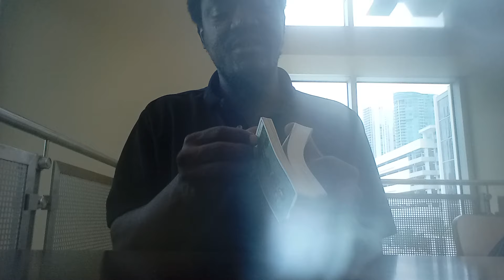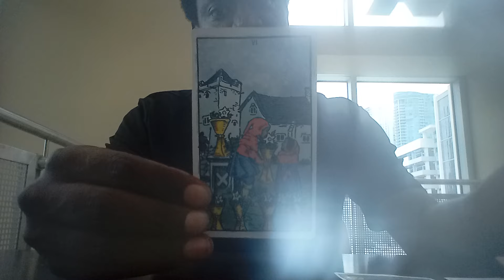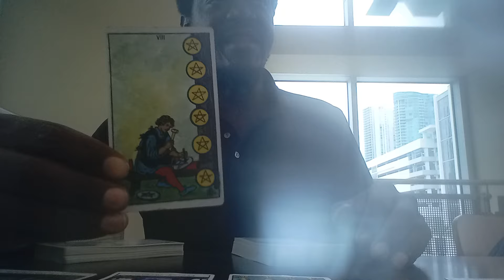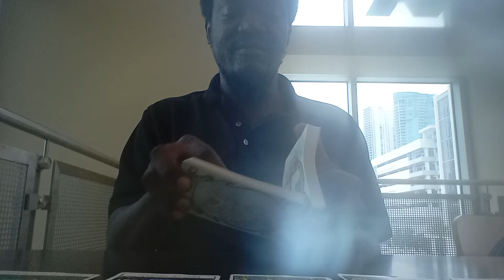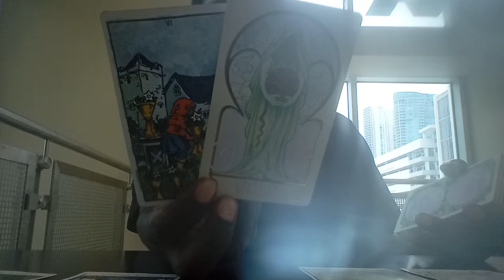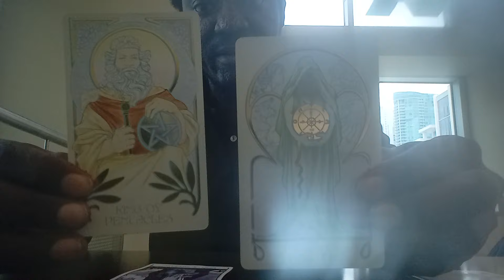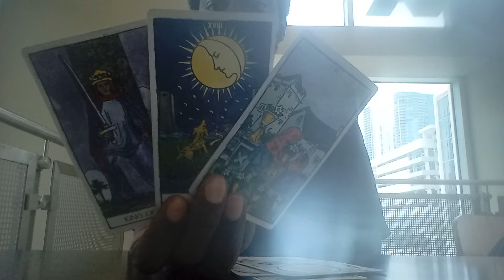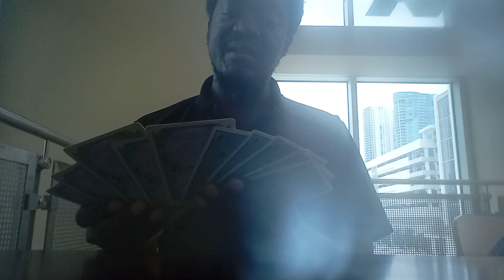♓PISCES~ LOVE❣️ & ROMANCE🌹!!!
In this season I have both video responses and written responses, which ever better suits you & both at a flat rate of $30 per session. The readings tend to be about 30 minutes or so.

ASE' 🧘🏿‍♂️